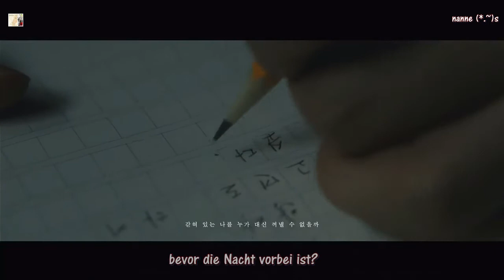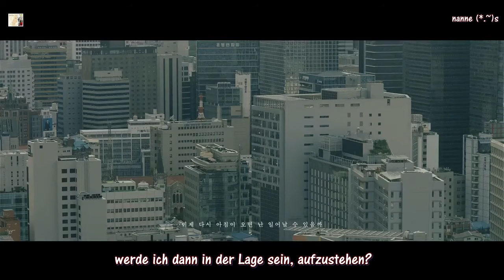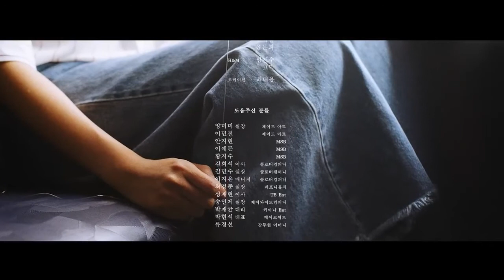10cm (십센치) – Help MV HD k-pop [german Sub]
Anspruch: Loen Entertainment  Eng sub by: popgasa♥
Ich finde diesen Song unglaublich bewegend. Hatte wirklich Gänsehaut, weil er wirklich total in unsere meist doch Gefühls-kalte Zeit passt. Wie traurig!